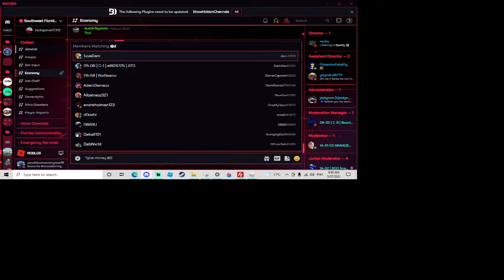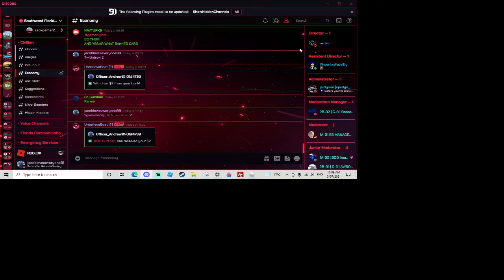SFRC - GV Gamenight